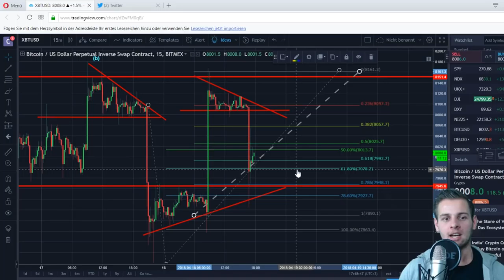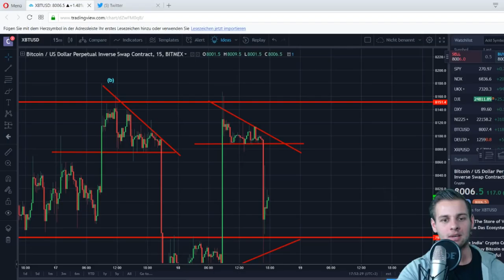BITCOIN KAMPF DER WALE - Tagesupdate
Kleines Bitcoin Tagesupdate :)